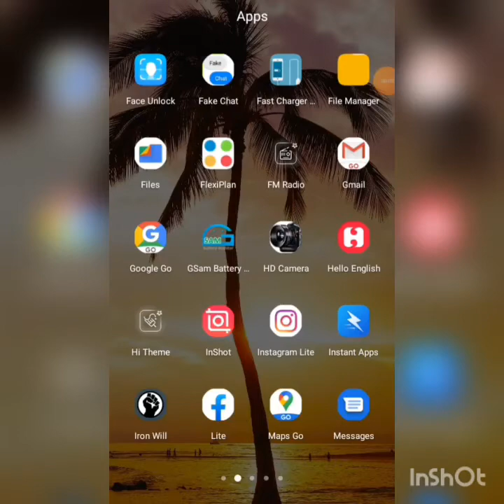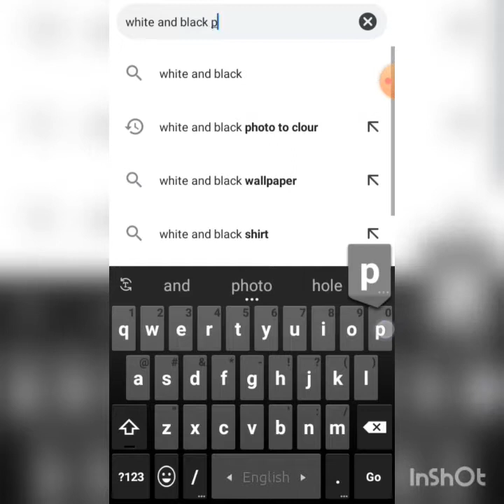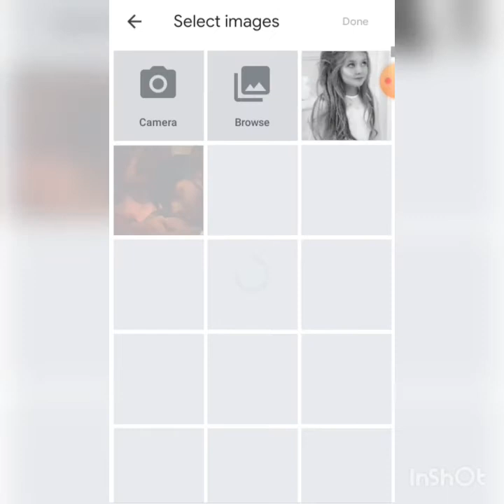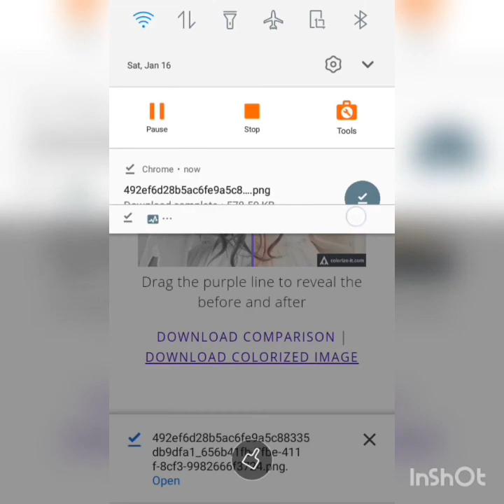White and black photo to realistic colour easily! By agf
খুব সহজেই সাদাকালো পুরাতন ছবিকে আসল ছবি বানিয়ে ফেলুন।